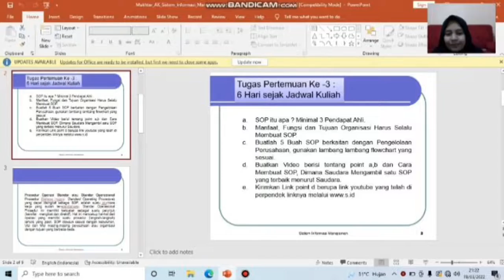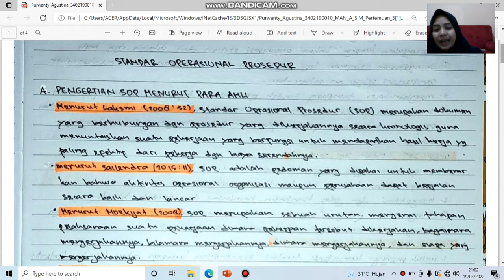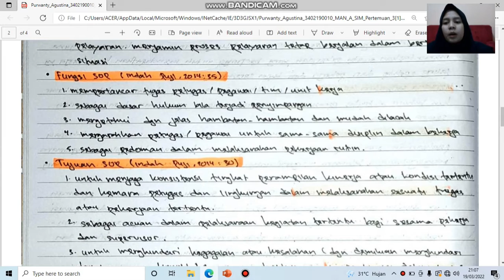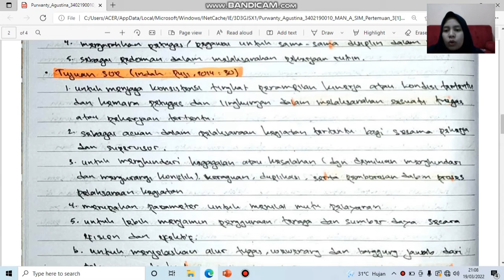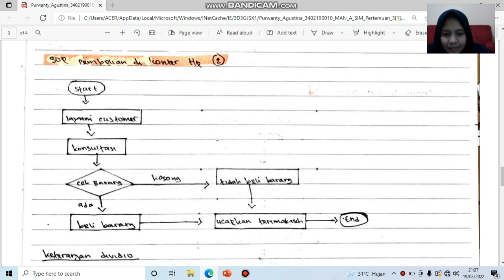Standart Operating Procedure (SOP)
Nama : Purwanty Agustina
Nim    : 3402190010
Kelas : Manajemen A
Mata Kuliah : Sistem Informasi Manajemen
Pertemuan : Ketiga